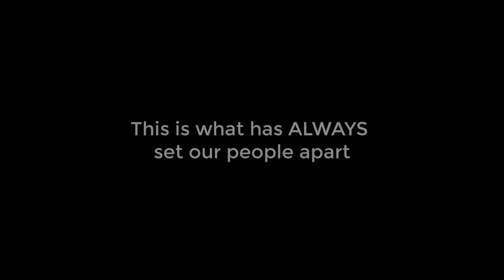We're Coming to Get Our Check and YOU should Help (ADOS RANT)